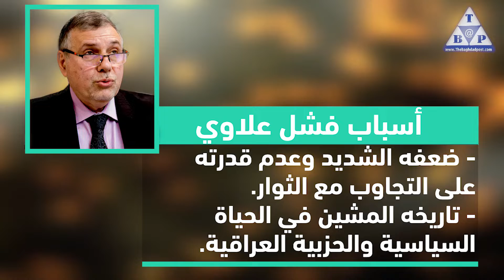العراق ينتصر.. علاوي يعتذر عن تشكيل الحكومة